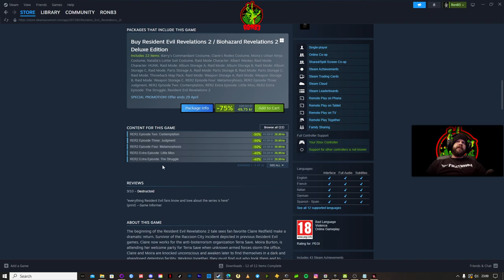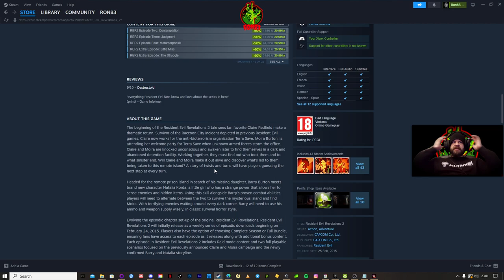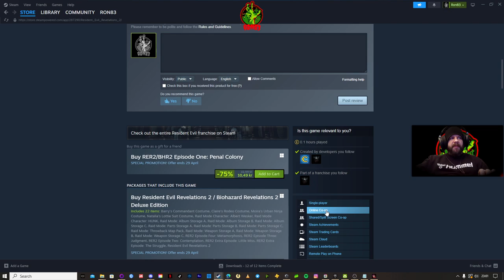Time to dive into some more Resident Evil baby! Ep.2 | Ron83 Plays Resident Evil Revelations 2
Hey guys! So this is my first playthrough of this game ever . We are playing on normal difficulty on this one to. I hope you enjoy it :)

00:00 Intro
08:46 Game starts (remember to watch cutscene in Ep.1)